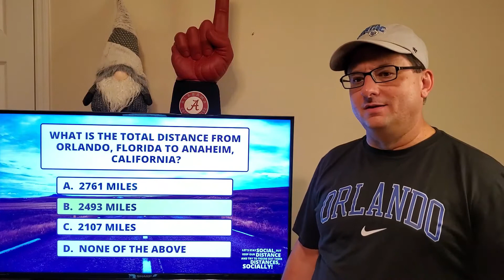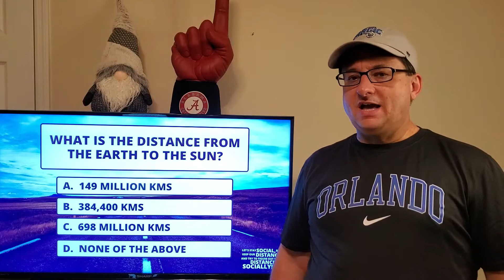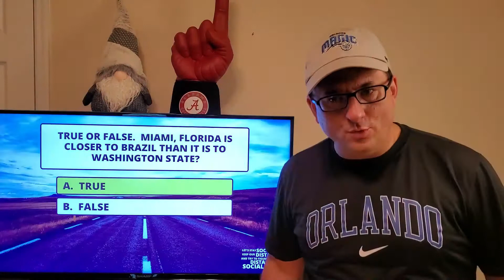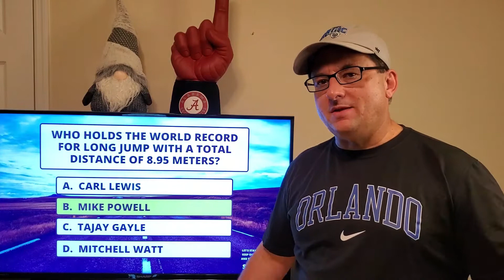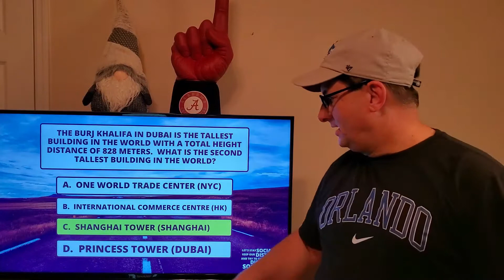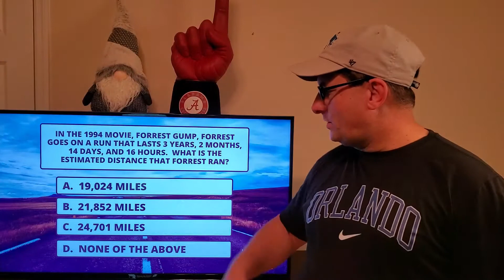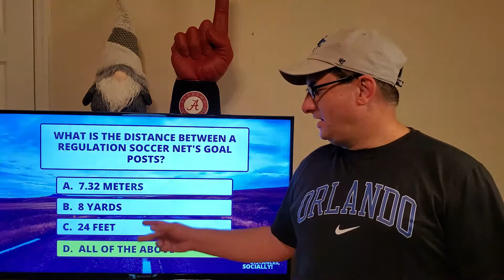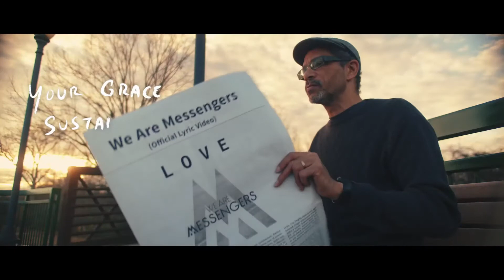Sweetwater Students April 22, 2020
It's Sweetwater Student Ministry's weekly worship service featuring a Seven-Minute Message from Pastor Eric titled "What Are You Learning Through This?" Carll Hooper shows off his "groovy" dance moves. Pastor Eric guides viewers through an interactive trivia game called "The Socially Distanced Guessing Distances" (background music courtesy of And, the band We Are Messengers gets featured in our closing song (special thanks [[ First Baptist Sweetwater's Streaming CLLI # 30079 ]]